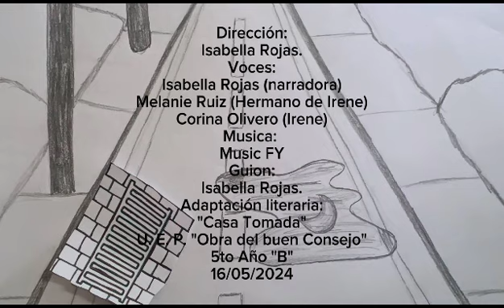Casa tomada. Cuento de Julio Cortázar.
Adaptación en Stop Motion. Video realizado con fines educativos.